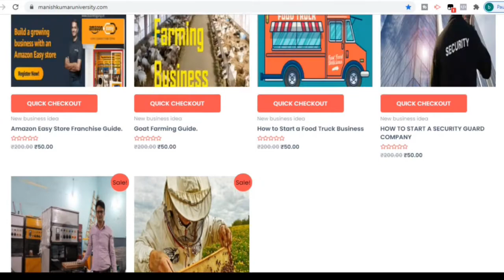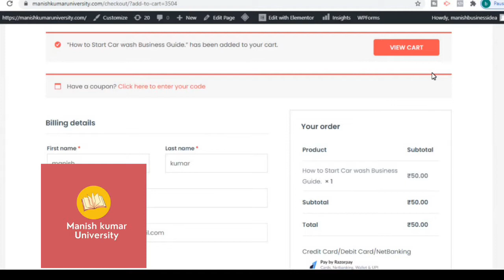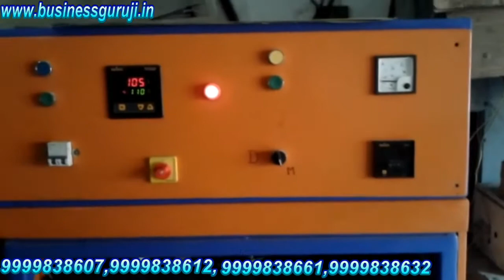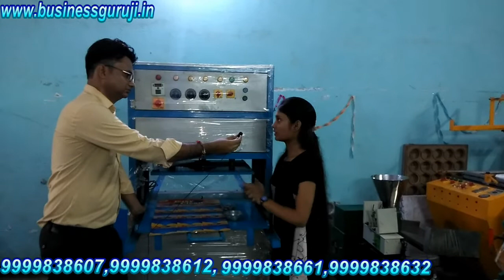scrubber packing machine |scrubber making machine |Paper plate dona making business,Business guruji